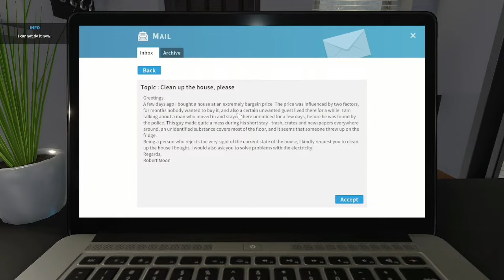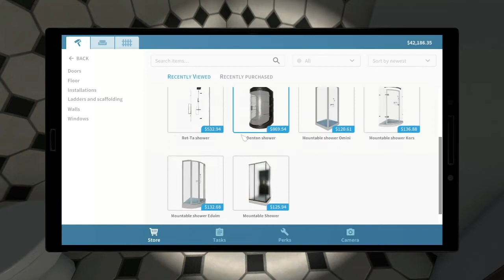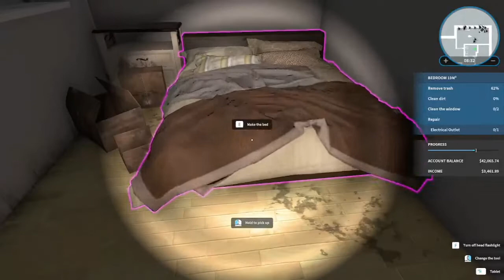House Flipper: Office Tour (Muy Bonita) 😍🔥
Come inside, its Gorgeous inside 😍 Lol i decided to record a short video, since I have other games that needed to be recorded. Sooo this should be just as enjoyable as the first one 😄

To keep up with what I post. Make sure you follow my other social medias down below! 💜

Feeling generous? It's not recommended, but it'll be very much appreciated 😄